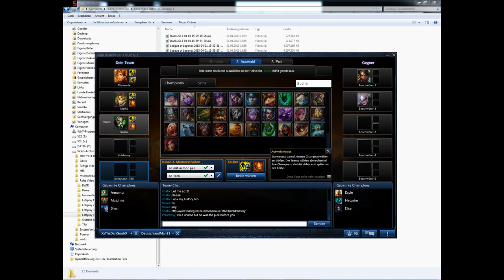LoL: Duo-Queue - Live (feat. Mistmade) #24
Ranked, 1800 Elo, Gold I - V

Moin.

Heute mal verkehrte Welt. Denn dieses mal könnt ihr meinen Bruder sehen und ich trete in den Hintergund. Mich kann man auch nicht richtig hören, was aber in Ordnung ist.

Viel Spaß.